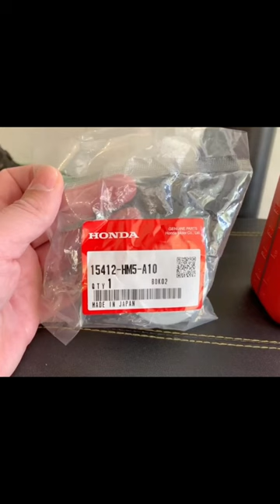Honda foreman 520 oil change